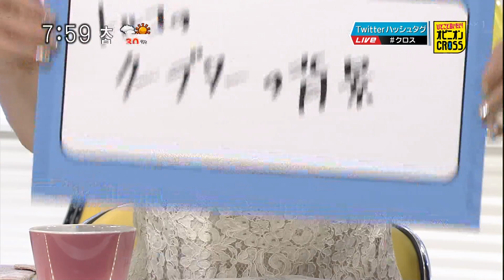フィフィ「トルコのクーデターの背景」 エジプトのクーデターとの比較・陰謀論 [モーニングCROSS]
2016年7月18日(月) モーニングCROSS - ひとこと言いたい！オピニオンCROSS
フィフィ（タレント）
【出演】堀潤 / 宮瀬茉祐子 【コメンテーター】長谷川幸洋 / フィフィ / 古谷経衡

【関連】2016年7月18日(月) モーニングCROSS - ニュースCROSS・今朝のイチメン
トルコでクーデター未遂 反乱関連で6千人拘束